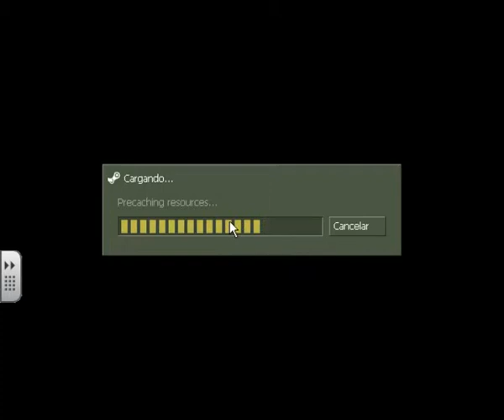Ep 1: Half life Opposing Force: el comienzo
He pensado dejar el nombre del canal así.
Perdón por el siseo del ordenador pero no puedo hacer nada al respecto